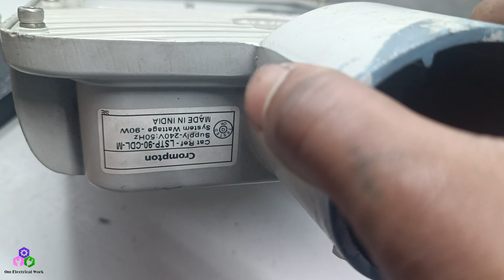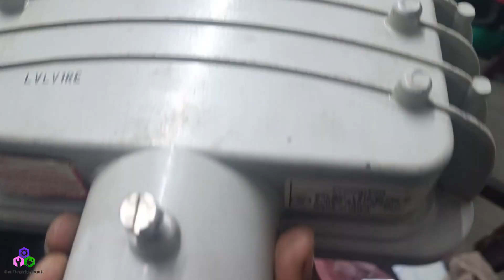Crompton led street light repair. 90 watt street light repair.repair dead led street light.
In this video how to repair dead led street light.

led float light repair
street light repair
50 watt led street light repair
90 watt led street light repair
150 watt led street light repair
200 watt led street light repair
500 watt led street light repair